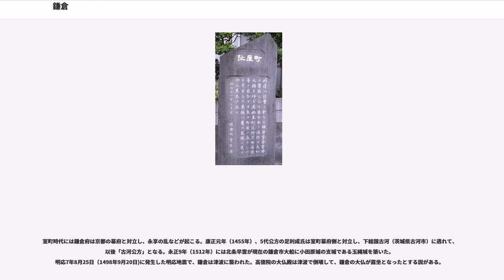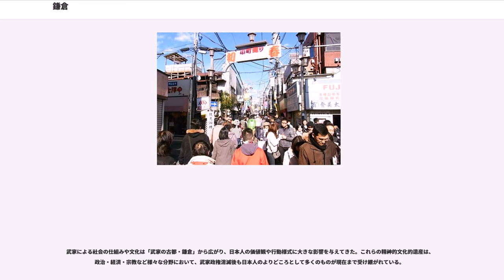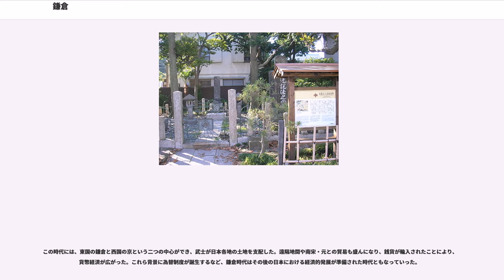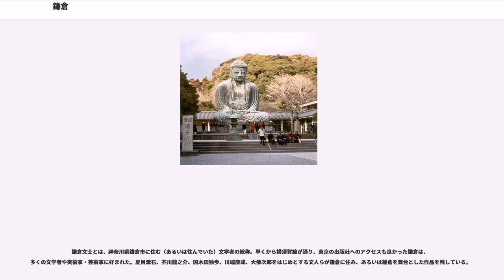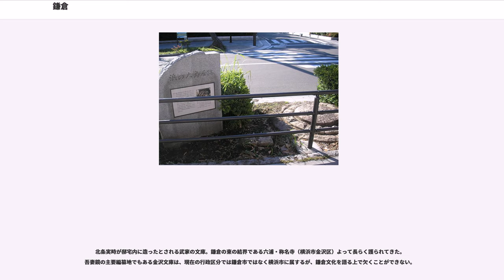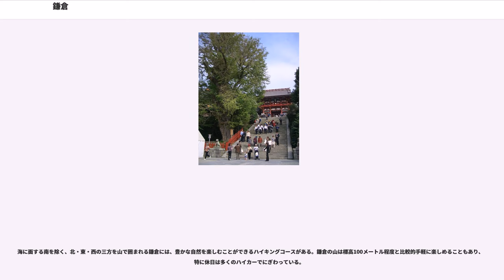鎌倉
鎌倉（かまくら）は、現在の神奈川県鎌倉市の中心部に当たる地域。源頼朝が創設し、北条時政、北条義時らによって実権が継承された鎌倉幕府が置かれた都市であり、三浦半島の付け根に位置し、相模湾に面している。古くは鎌府（れんぷ）とも呼ばれた。三方を山に、一方を海に囲まれている。
鎌倉は、鎌倉時代には日本の政治において最も重要な位置のひとつを占めていた。12世紀末から14世紀半ばの1333年まで幕府が置かれ、鎌倉文化が全国に広がった。近代に入ってからの鎌倉には鎌倉文士と呼ばれる作家、美術家などの文化人が集まり住み、幾つかのドラマや小説などの舞台にもなってきた。
現在の鎌倉は中世の鎌倉とは断絶した地割りであるが、古都保存法によって乱開発が規制され、古社寺や史跡、神奈川県唯一の国宝建築である円覚寺舎利殿を含めた文化財が比較的多く残る。また市が観光振興に力を入れていることもあり、観光を主な産業として今なお繁栄する。

本項では「歴史都市」「文化都市」「観光都市」としての「鎌倉」について述べることとする。

鎌倉の市街地は東・北・西の三方を山で囲まれ、南は相模湾に面した天然の要害である。東・北・西のいずれから鎌倉に入るとしても「鎌倉七口」と呼ばれる、山を切り開いた狭い通路（切通し）を通らねばならず、防御のしやすい土地柄であった。鎌倉幕府初代将軍の源頼朝がここを拠点としたのは、父祖ゆかりの土地であったこととともに、こうした地理的条件による部分が大きかったと思われる。市街地の北西には源氏山（92メートル）があり、山並みは高徳院（鎌倉大仏）の裏手を通って稲村ヶ崎まで伸びている。市街地の北から東にかけては六国見山（147メートル）、大平山（159メートル）、天台山（141メートル）、衣張山（120メートル）などの低い山が連なり、逗子市との境に当たる飯島ヶ崎、和賀江島（わかえじま）方面へ伸びている。市街地周辺の山はいずれも標高100～150メートル程度だが、標高の低い割には急坂やアップダウンの激しい山道が多いとされ、市街地北方の尾根道には「鎌倉アルプス」の別称がある。

現代の鎌倉市域は、南は相模湾に面し、北は横浜市、東は逗子市、西は藤沢市に隣接した区域で、面積は39.5平方キロメートルである。これは周辺の腰越町（1939年合併）、深沢村（1948年合併）、大船町（おおふなまち、1948年合併）が合併した後の市域である。古代の鎌倉はこれよりずっと狭い地域で、前述の東・北・西の三方を山で囲まれた地域に相当し、いわゆる「旧鎌倉」(＝鎌倉七口の内側)に当る。これは鎌倉市内の市街地郊外に位置する諸地域にも「北鎌倉」、「鎌倉山」、「西鎌倉」、「鎌倉逗子ハイランド」等、「鎌倉」を名乗る地区があり、これらと区別する場合にも用いられる。なお、「旧鎌倉」の外側にある北鎌倉地区（旧大船町）は、鶴岡八幡宮のすぐ西「巨福呂坂」切通を越えた地域にあるが、最も鎌倉らしい風情を残す地区の一つであると言える。
鎌倉時代後期には、「鎌倉」の範囲は、東＝六浦（横浜市金沢区）、西＝片瀬川（藤沢市境）、南＝小坪（逗子市）、北＝山内（横浜市栄区）にまで拡がった。
なお、現在の横浜市南西部（概ね戸塚区、瀬谷区、栄区、泉区）や藤沢市の一部（概ね境川より東側）を含めた地域は鎌倉郡と呼ばれた（1948年消滅）。

現在の鎌倉市街地（「旧鎌倉」地域）の主要道路網は、鎌倉時代の都市計画に基づく「大路」の名残をかなりとどめている。即ち、鶴岡八幡宮から由比ガ浜に向かう都市計画上の中心線としての若宮大路がその代表といえる。このほか、東側を並行する小町大路（現在の通称：辻説法通り、三浦道等）、同じく西側の今大路（同：今小路）が、南北線の基幹大路を成していた。さらに東西線の基幹大路としては、北側(山側)から順に、三の鳥居前の横大路、下馬四つ角を通る大町大路（同：由比が浜通り、大町通り、名越道等）、さらにその南側(海側)には浜の大鳥居跡(旧一の鳥居）前で若宮大路と交差する車大路（同：琵琶小路、本興寺裏辻子等）があった。このため、かなり歪んだ形ではあるが、南北3本・東西3本の六大路により碁盤の目状の道路網が形成されていた。

このうち、現在では「車大路」のみ、一部が廃道となっている(六地蔵近くから鎌倉第一小学校前・浜の大鳥居跡・鎌倉女学院前を通り、閻魔橋を渡った約100メートル先で中絶)。後世の横須賀線工事によるものであるが、「小町大路」の魚町橋と横須賀線三...